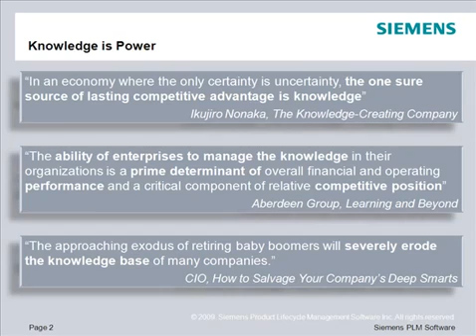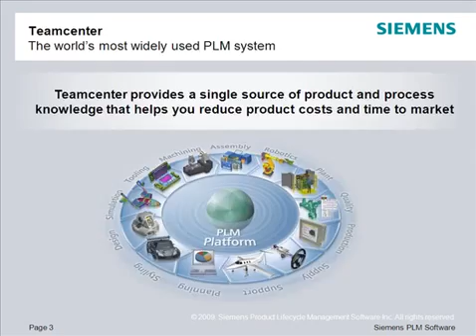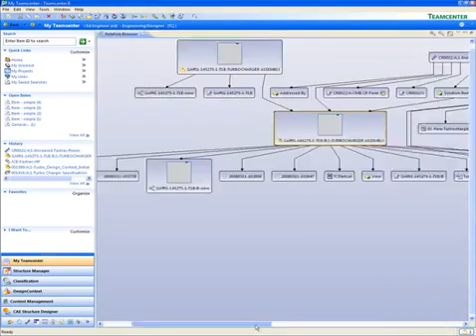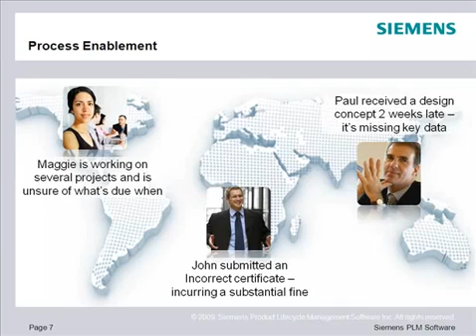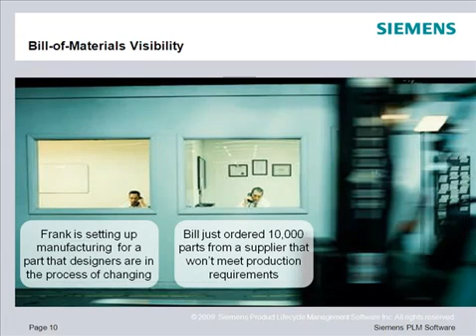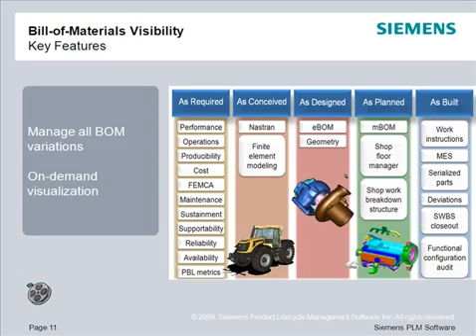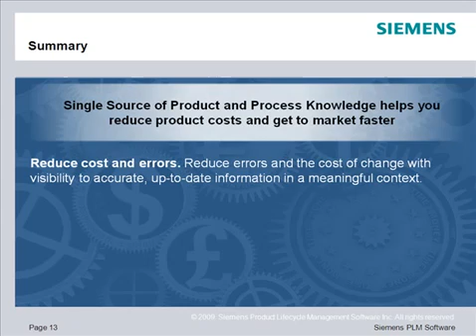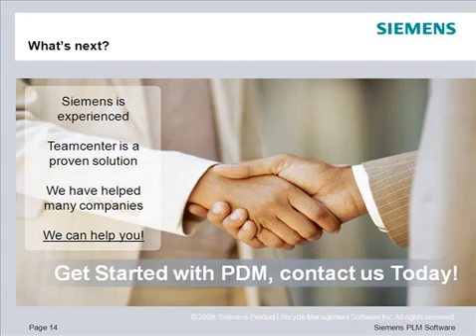Teamcenter by Siemens - Introduction to PLM and PDM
Teamcenter can help you take control of your multi-CAD and multi-domain design processes, including mechanical, electronics, software and simulation data and manage that data from a single secure source. You can access, assemble and re-use your company’s valuable intellectual property and validate the quality and completeness of design data before release to manufacturing.